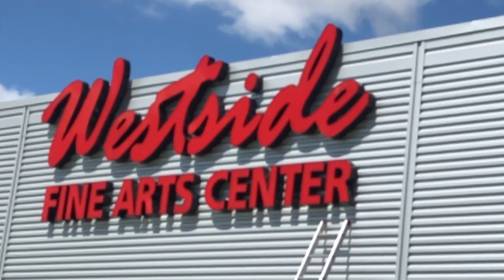Westside High School - Graduation Practice 2020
Jonesboro, Arkansas